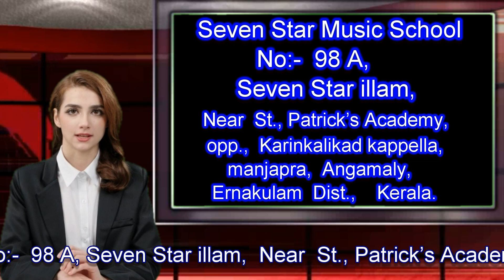Western Music School | Seven Star western Music School, SUMMER ONLINE and OFFLINE Music classes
Western Music School in Kerala | Seven Star western Music School  ONLINE and OFFLINE Music classes
Summer Music Classes
western Music classes
Seven star Music School
Holiday music classes offline music classes
Online music classes
best music classes
drums class
keyboard class
violin classes
guitar classes